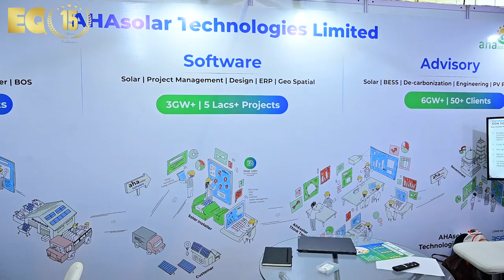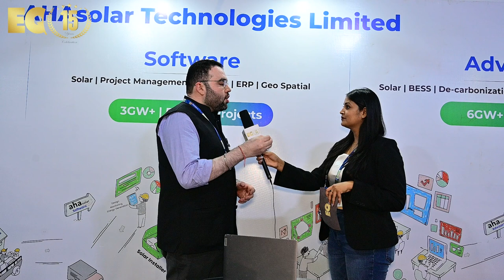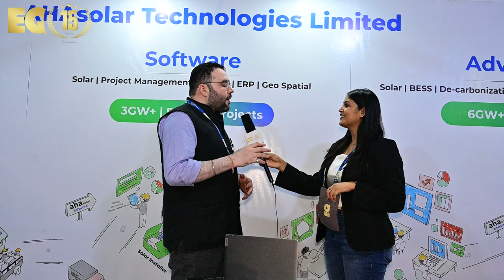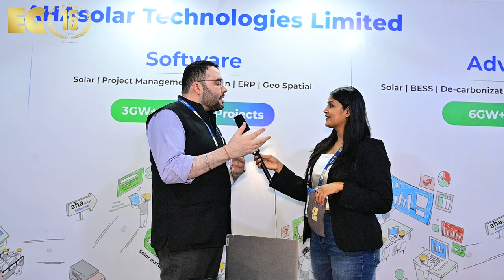EQ In Exclusive Conversation With Mr. Pulkit Dhingra - Founder & Director - AHAsolar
EQ In Exclusive Conversation With Mr. Pulkit Dhingra - Founder & Director - AHAsolar Technologies Ltd.